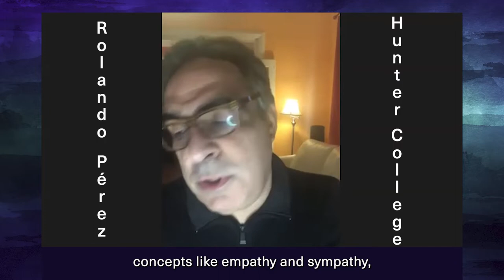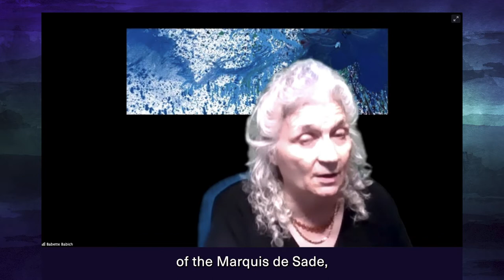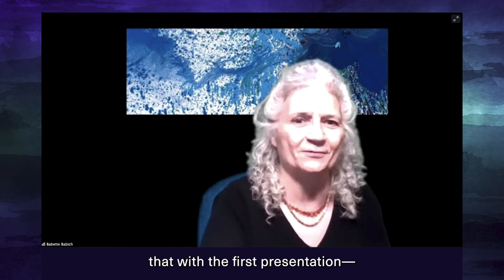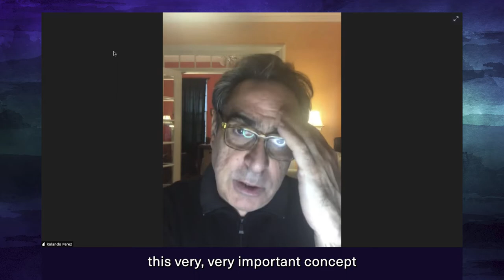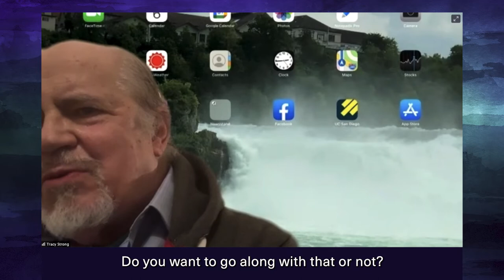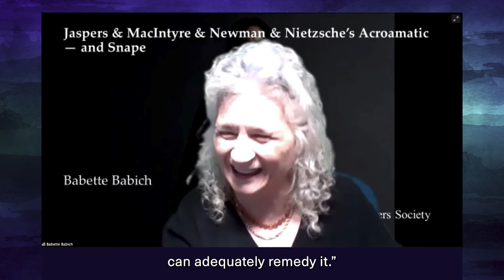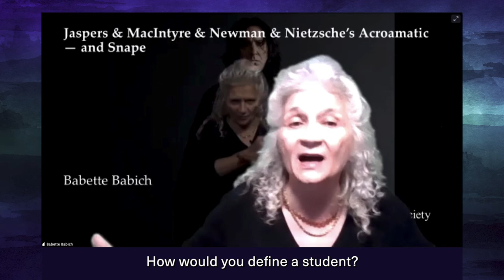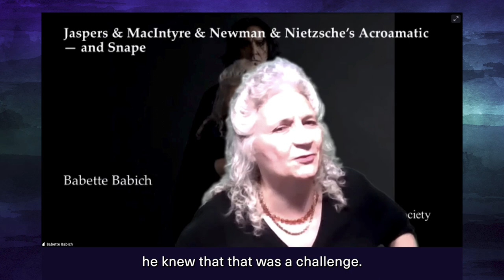Nietzsche and Jaspers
Jaspers' Nietzsche Interpretation. 41st Annual KJSNA Meetings, December 12, 2020 (originally scheduled in conjunction with the 2020 APA Pacific Division Meetings in San Francisco that had been cancelled due to Covid). [This video has an edited Spanish language subtitle track.]
Speakers and discussants in order of appearance:
00:00 Opening Credits
01:20 Ruth A. Burch (LinguaePro, Lugano, Switzerland)
03:18 Dirk R. Johnson (Hampden-Sydney College)
12:56 Martine S. Prange (Tilburg University, The Netherlands)
16:49 Dirk R. Johnson
18:37 Gerrit A. J. Steunebrink (Radboud University, The Netherlands)
19:55 Dirk R. Johnson
20:39 Gerrit A. J. Steunebrink
21:01 Dirk R. Johnson
21:30 Gerrit A. J. Steunebrink
21:43 Tracy B. Strong (University of Southampton, UK)
23:26 Dirk R. Johnson
24:32 Tracy B. Strong
24:55 Edward Papa (Sacred Heart University)
25:32 Tracy B. Strong
25:52 Dirk R. Johnson
26:12 Edward Papa
26:21 Dirk R. Johnson
27:42 Martine S. Prange
27:45 Dirk R. Johnson
28:25 Tracy B. Strong
28:35 Dirk R. Johnson
29:51 Tracy B. Strong
31:08 Rolando Pérez (Hunter College)
32:04 Dirk R. Johnson
33:31 Tracy B. Strong
34:51 Dirk R. Johnson
36:40 Tracy B. Strong
36:51 Dirk R. Johnson
36:58 Ruth A. Burch
37:43 Rolando Pérez
51:40 Dirk R. Johnson
51:46 Rolando Pérez
54:01 Babette Babich (Fordham University)
56:41 Rolando Pérez
59:16 Babette Babich
01:00:25 Rolando Pérez
01:02:28 Edward Papa
01:03:00 Rolando Pérez
01:04:14 Carmel Lea Dege (Van Leer Jerusalem Institute, Israel)
01:07:41 Rolando Pérez
01:09:40 Ruth A. Burch
01:10:15 Martine S. Prange
01:23:40 Ruth A. Burch
01:23:58 Martine S. Prange
01:24:02 Ruth A. Burch
01:24:07 Dirk R. Johnson
01:24:54 Martine S. Prange
01:26:03 Dirk R. Johnson
01:26:18 Tracy B. Strong
01:27:38 Martine S. Prange
01:30:35 Tracy B. Strong
01:31:39 Martine S. Prange
01:31:50 Tracy B. Strong
01:32:02 Martine S. Prange
01:32:29 Tracy B. Strong
01:32:49 Rolando Pérez
01:33:43 Martine S. Prange
01:34:32 Tracy B. Strong
01:35:23 Ruth A. Burch
01:36:16 Babette Babich
01:51:24 Martine S. Prange
01:51:34 Babette Babich
01:51:51 Martine S. Prange
01:52:01 Babette Babich
01:53:43 Martine S. Prange
01:54:16 Babette Babich
01:58:42 Edward Papa
01:59:19 Babette Babich
02:00:07 Edward Papa
02:01:40 Babette Babich
02:03:45 Martine S. Prange
02:03:53 Babette Babich
02:04:52 Tracy B. Strong
02:07:23 Babette Babich
02:11:27 Ruth A. Burch
02:11:42 Closing
An extended printed version of selected presentations along with other papers is published in Volume 15/2 of Existenz an Open Access online journal of philosophy.